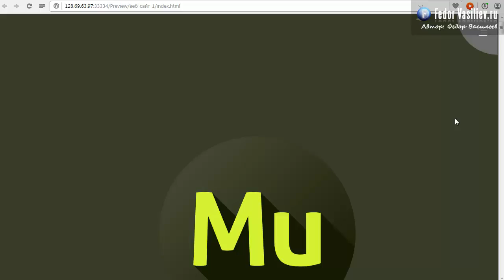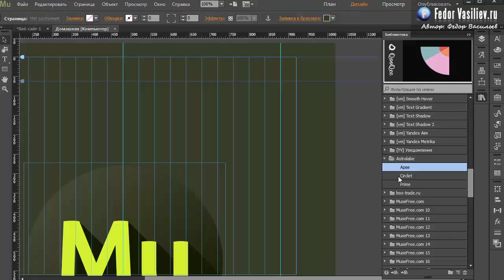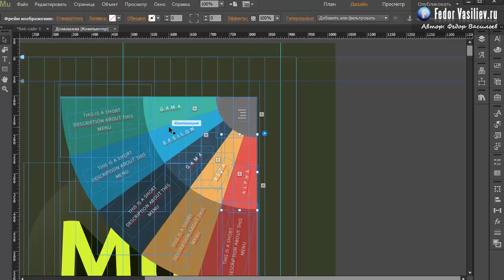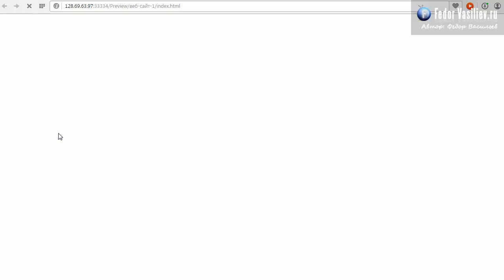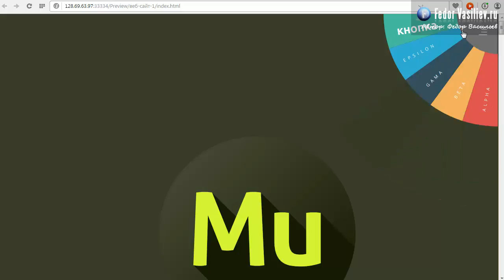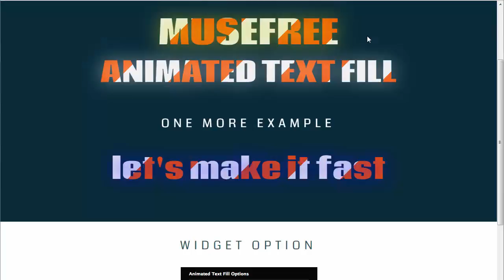82.Виджет угловое меню в Adobe Muse | 2015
Из этого урока вы узнаете: как с помощью виджета можно сделать красивое угловое меню в виде радуги.